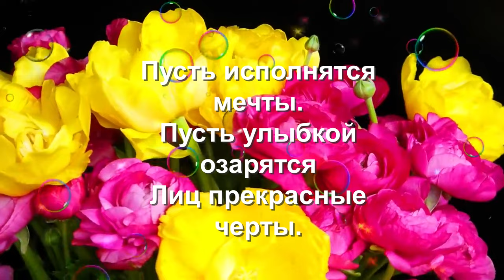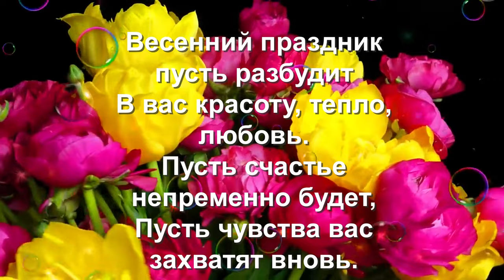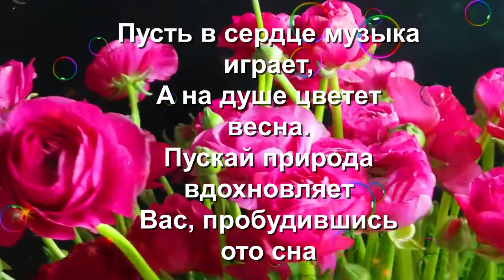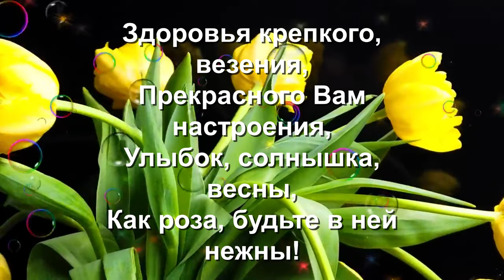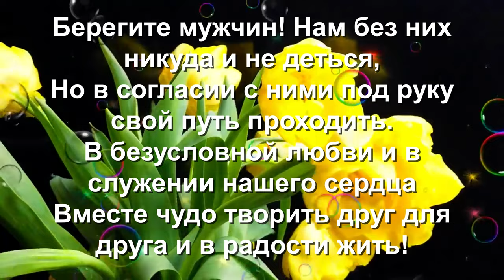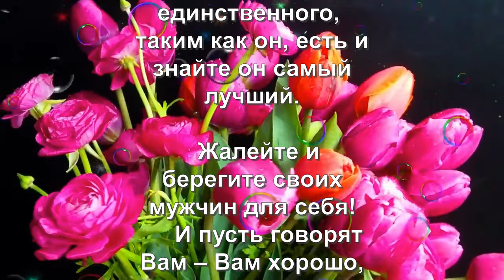В Год семьи, 8 марта!